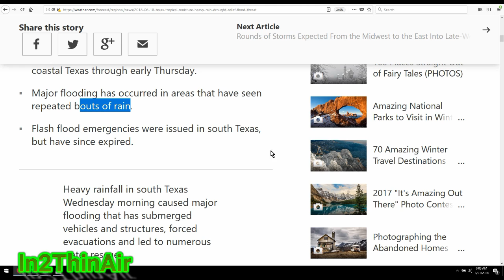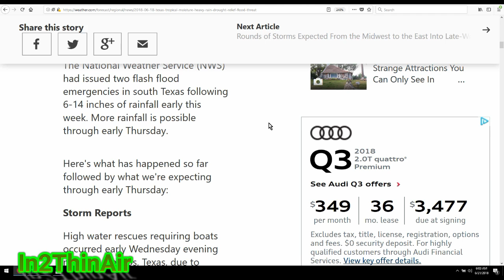*BREAKING* MAJOR TEXAS FLOODING As TROPICAL WAVE BATTERS COAST. US Weather UPDATE!